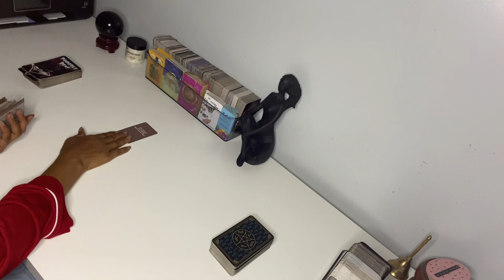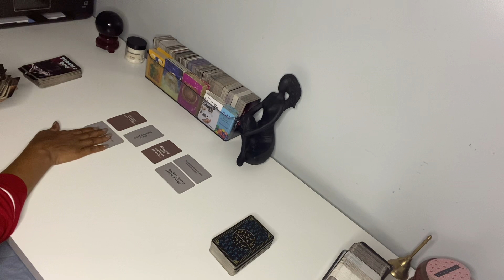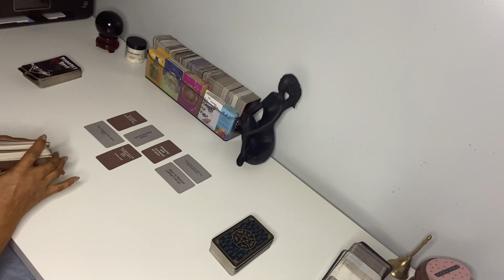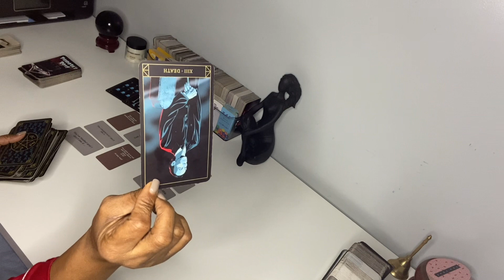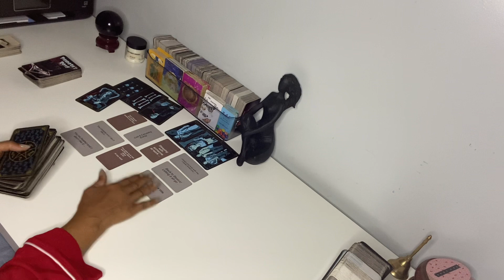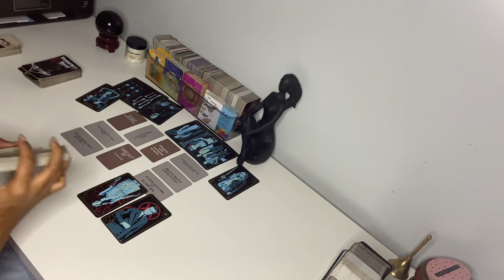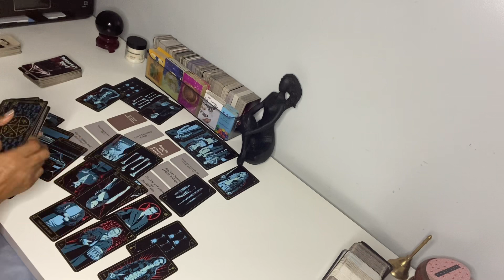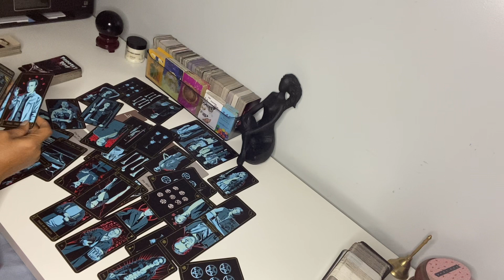THE VEIL PT2: THEY’RE ALL HATING ON YOU! THEY CAN’T SEEM TO LET YOUR ENERGY GO!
KEEP GOING PISCES! DON’T LET THEM BACK IN …